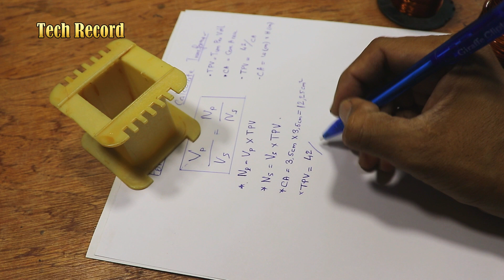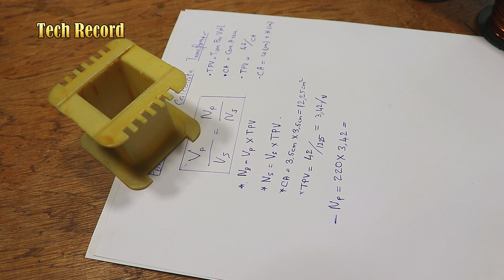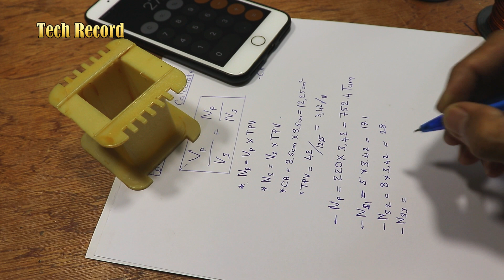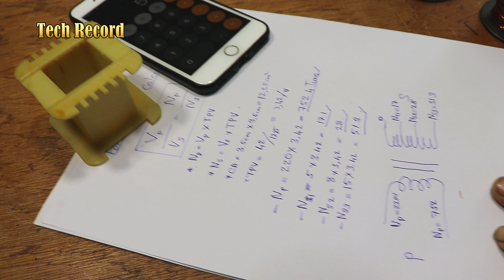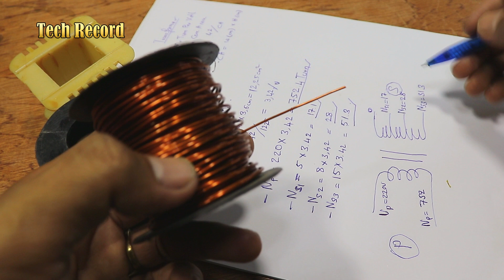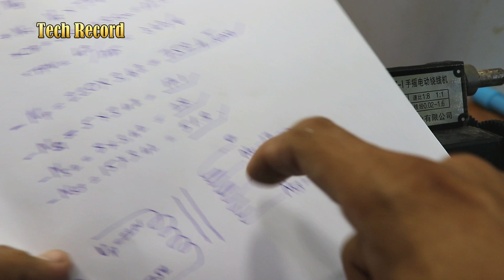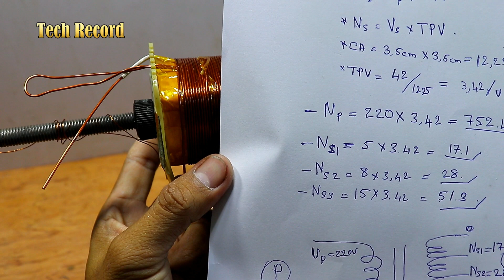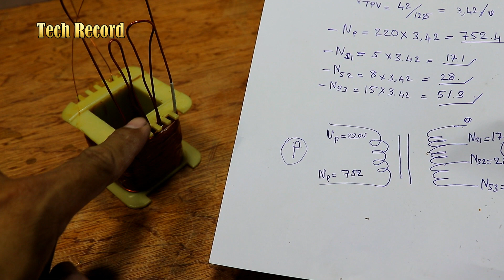Transformer full calculate easy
We hope you like our videos, we show how to calculate transformer at home very easy to winding by yourself. this transformer can use for charge battery very well. For next the video we will show you How to make auto charge battery DC 12 volt with this transformer.